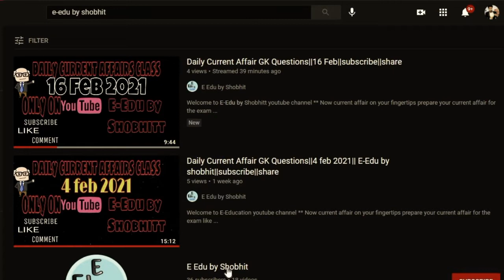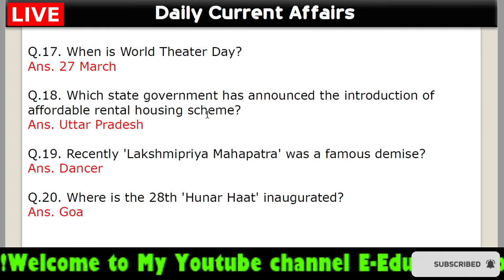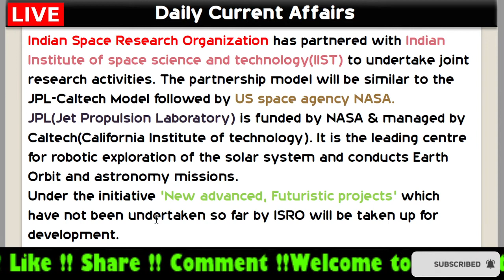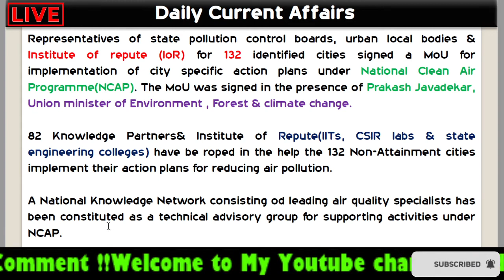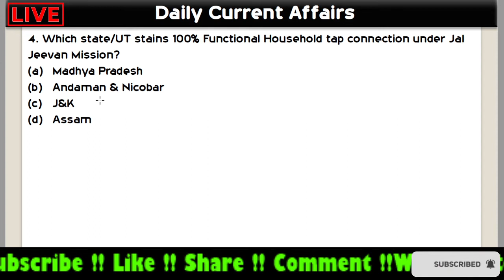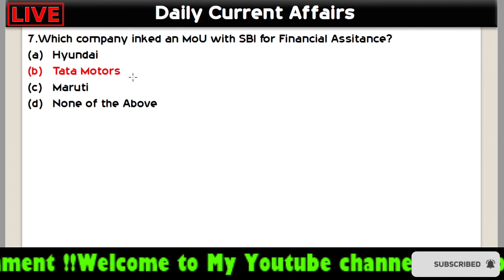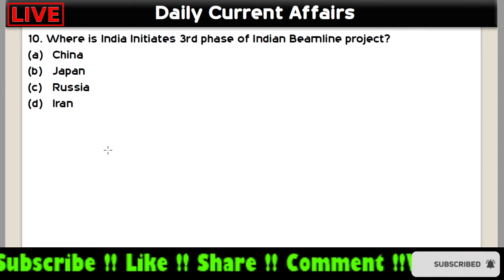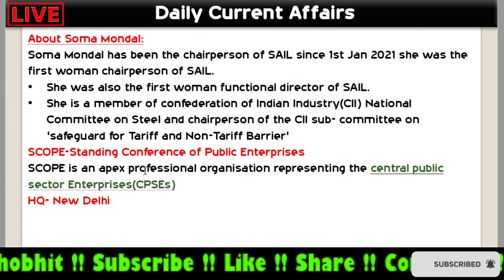Daily Current Affair GK Questions|| 30 March || live|| Subscribe || Share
Welcome to E-Edu by shobhit
** Now current affair on your fingertips
prepare your current affair for the exam like
*SSC
*CHSL
*BANK PO CLERK
*RRB NTPC